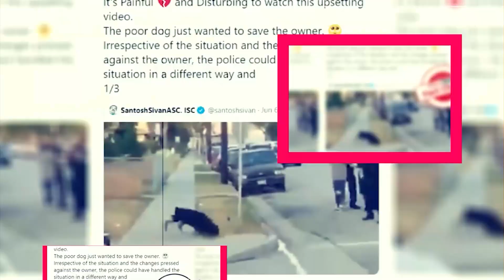Monster Season 2: Release Date, Cast And Plot Details - Premiere Next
Monster Season 2: Release Date, Cast And Plot Details
in this video, you will get the info related to the Monster Season 2 release date, cast, and key details.

Technology updates
Netflix Series
Netflix Movies
Premiere Next